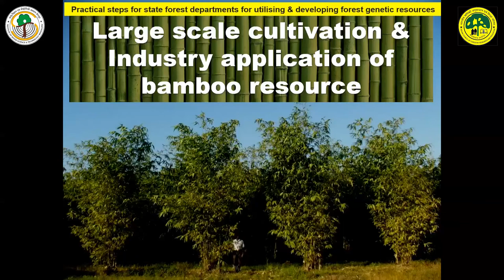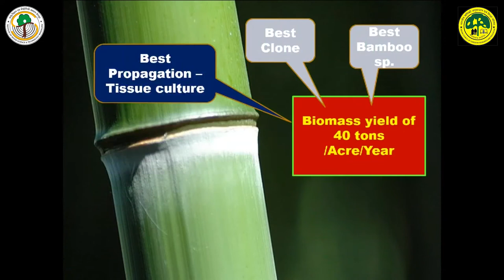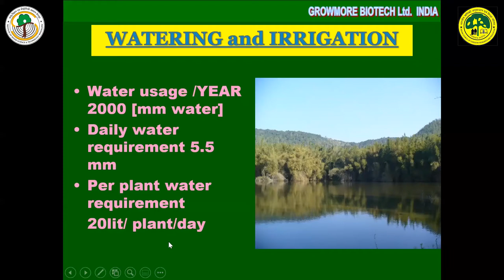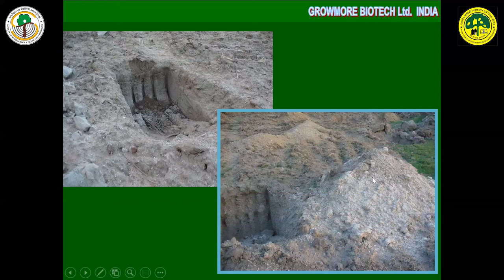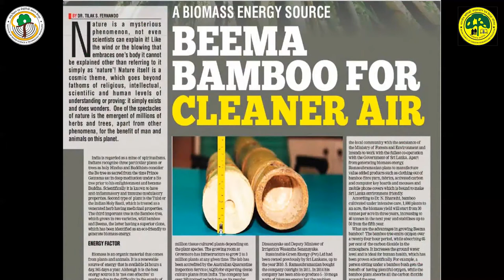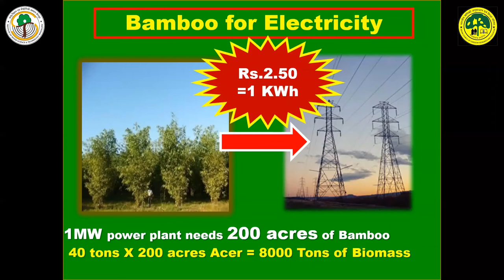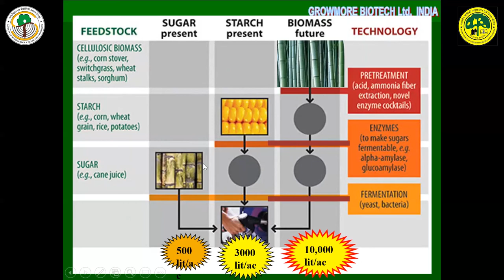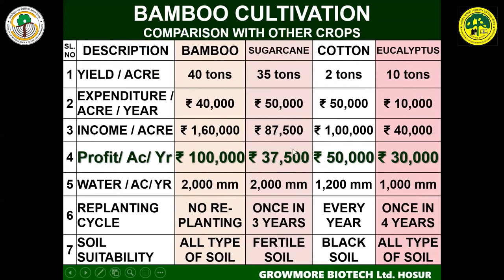Presentation on, Large scale cultivation & Industry application of bamboo resource, by Dr N Barathi